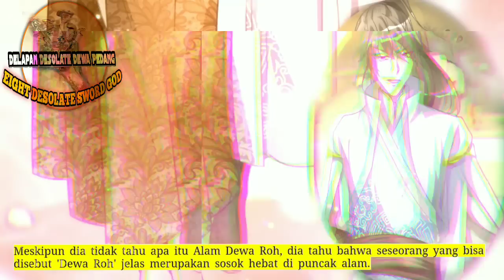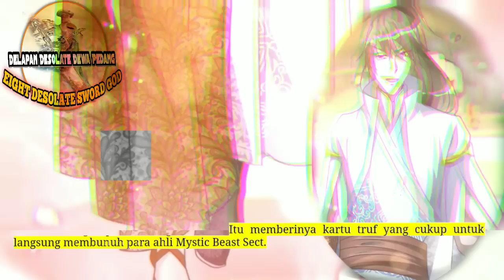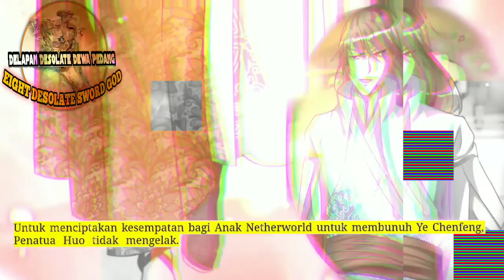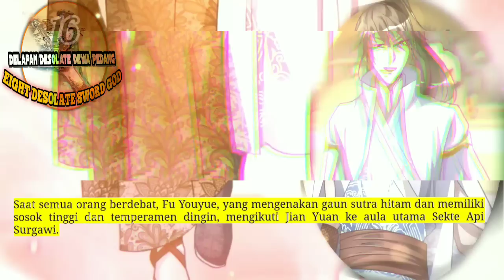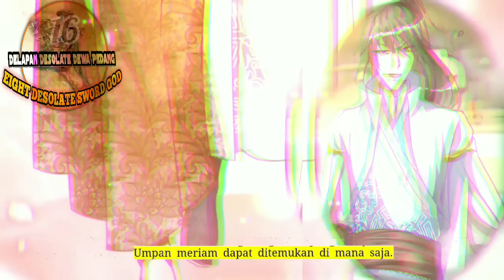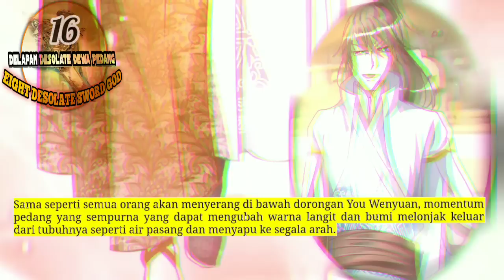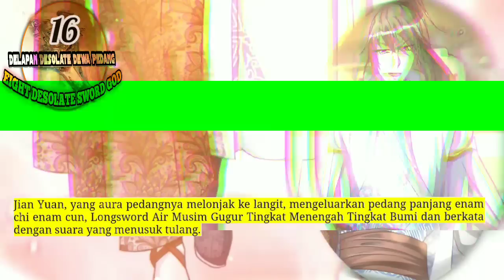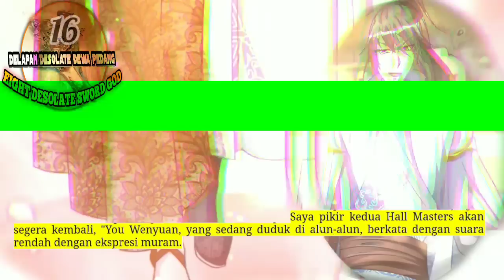Delapan Desolate Dewa Pedang season 16